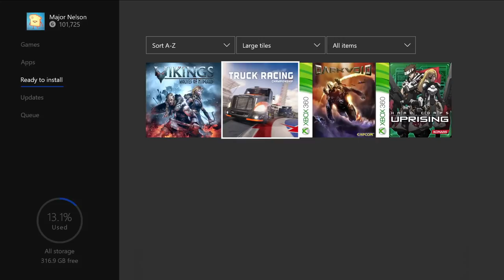Xbox: April 2021 Games with Gold - Official Trailer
Take a look at the trailer for April's 2021 Games with Gold lineup which includes the Xbox One games Vikings: Wolves of Midgard and Truck Racing Championship, and through backwards compatibility, the Xbox 360 titles Dark Void and Hard Corps: Uprising.